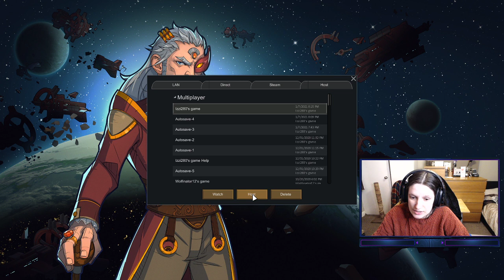[UK] Hoping to Recover From a Brutal Last Session! 16 Blood Rot Prisoners Was Too Many...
Multiplayer playthrough of Rimworld. Upload of VOD from 7th January 2021 -- Watch live